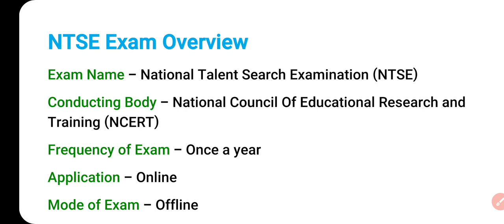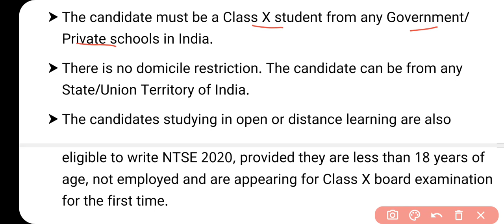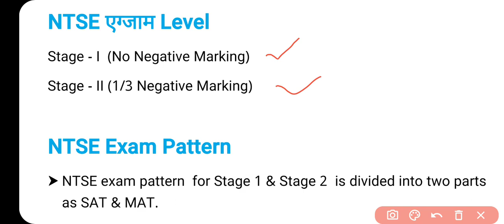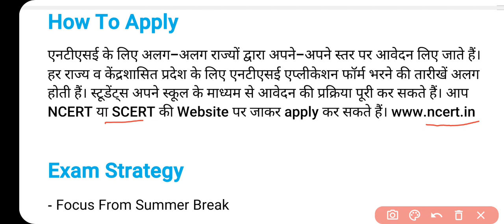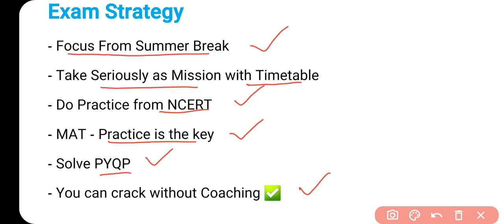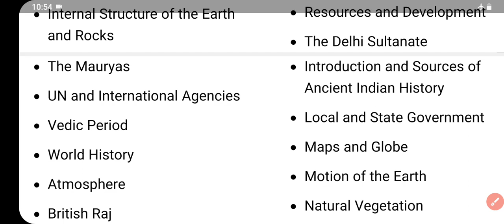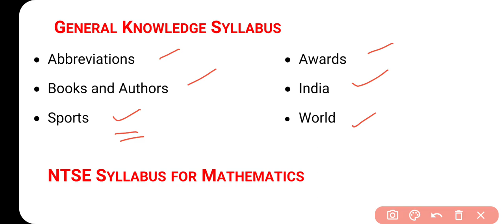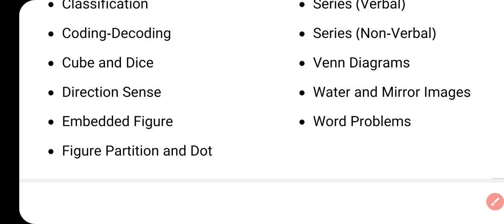All About NTSE | NTSE Exam Update Dates 2022-23 | Planning Strategy | Syllabus Books NTSE Level 1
NTSE Exam Update 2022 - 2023 | NTSE Dates Planning Strategy | NTSE Syllabus Books | How To Pass NTSE | All About NTSE

What After Class 10 | 10th Class ke Baad kya Kre | Stream Subjects Selection | Arts Science Commerce

How to Become Topper | Stop Doing these 8 Mistakes of Students | How To Study Motivation Study Tips

How To Top Board Class
How To Study Long Hours
How To Write Answer Sheet
How To Make Best Time Table
How To Make Best Study Notes
Geography Guru
Most Important Questions
Best Notes
Revision Batch

Geography Guru
Geographyguru
Class 9
Class 10
Class 11
Class 12
Study Tips
Exam Motivational
DOE Worksheet
How To Top Class
NTSE SYLLABUS
NTSE BOOKS
NTSE Syllabus
NTSE Dates
NTSE Strategy
NTSE Planning

NTSE Exam Update 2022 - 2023 | NTSE Dates Planning Strategy | NTSE Syllabus Books | How To Pass NTSE